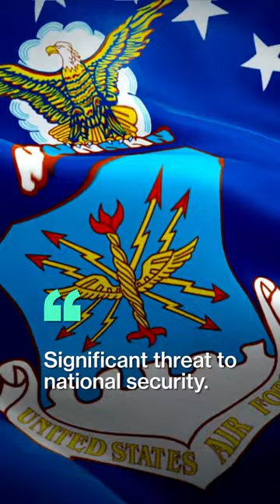Spy Fears Over a Chinese Corn Mill Led to US Investment Curbs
Presidents Joe Biden and Xi Jinping are trying to ease tensions and calm trade fights between the world's top economies. The collapse of a project in the American heartland shows just how deep a chill has set in.

Biden dispatched Secretary of State Antony Blinken for a visit to Beijing and a meeting with Xi last week, and Treasury Secretary Janet Yellen is planning her own visit in July, according to people familiar with the matter.

But Biden’s gestures are accompanied by a souring national mood on China. Underneath the pomp of top-tier visits by US officials, there is growing resentment among ordinary Americans and state and local politicians toward Chinese attempts at US investment. There’s no clearer example of the grassroots shift in sentiment than in Grand Forks, North Dakota, where a failed agricultural complex led to new proposals at both the federal and state level to restrict China-linked development.

The city this year abandoned a project that, just two years earlier, it had aggressively sought as an economic bonanza:  a $700 million corn mill that would have risen from rich farmland on the outskirts of the community. The mill faced a groundswell of opposition, especially regarding its owner: a Chinese company,  Fufeng Group.